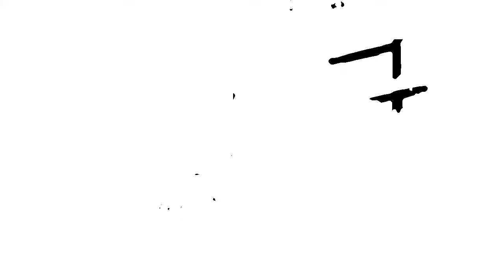This is a corrupted video file